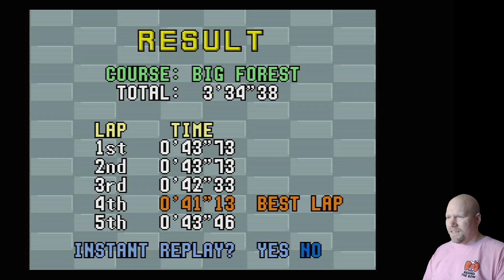Frank Plays: Virtua Racing for Sega Genesis